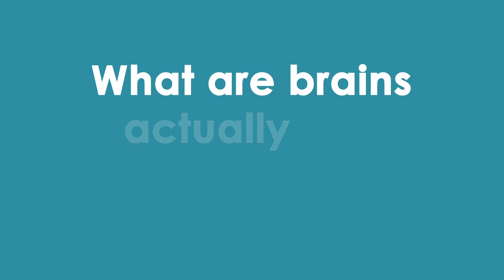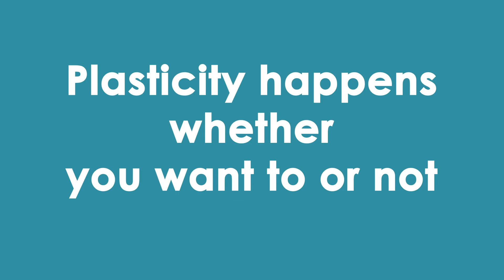Neuroplasticity - How to rewire your Brain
What is neuroplasticity and can we use it to rewire our brains? In this video, I will explain how your brain is learning new things and what makes it so special.

Here is what you will learn:

First I will discuss in detail what Neuroplasticity is and how it works. We will look at the mechanisms that shape your brain and make it such an amazing learning machine.

You will discover the amazing power of your synapses and how they are the most important thing ever.

Then, we will discuss how neuroplasticity helps after brain damage and is able to compensate for some of the damage done.

I’ll then show you exactly how blind people are able to see with their ears (literally, I’m not making this up). We will take a closer look at what is happening in their brain while they use their ears to see.
This is one of the craziest stories in neuroscience, trust me.

Next up, I will talk about not only the benefits of neuroplasticity and your brains' ability to adapt but also its downside. In certain situations plasticity has negative consequences and will ruin your life. In this part, we will look into what is happening when this happens and why.

Finally, I will touch on the subject of how we can use our understanding of plasticity and neuroscience to live a happier and better life.

What can we learn from how our brain works and how it learns? There are a few nuggets of wisdom in here that allow you to become a better version of yourself.